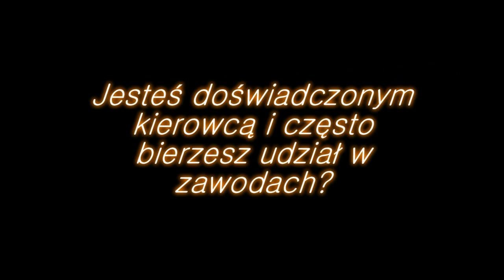Rallystage Kluczewo - zaproszenie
Zapraszamy do udziału w nowym cyklu imprez rajdowych dla każdego - Rallystage Kluczewo. Szczegóły na